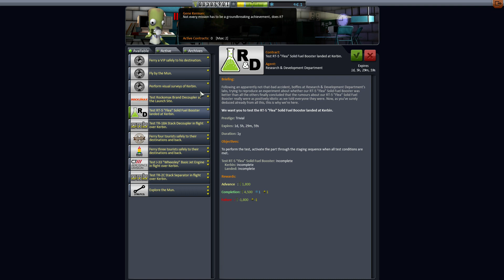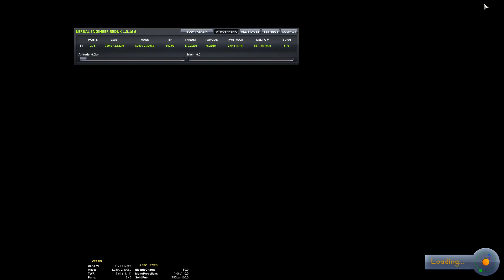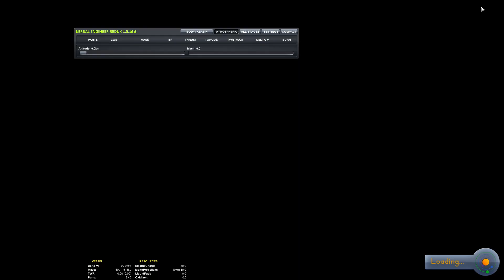Let's Play Kerbal Space Program 1.0 [GER] 02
Nach Release von Kerbal Space Program versuche ich weiter, mich in der Welt der Raketenwissenschaft zurechtzufinden. Nach und nach erkunde ich die Weiten des kerbalschen Sonnensystems.